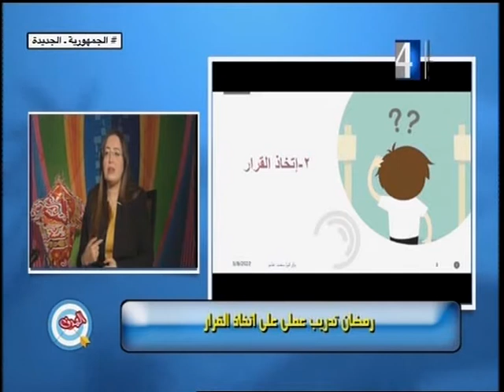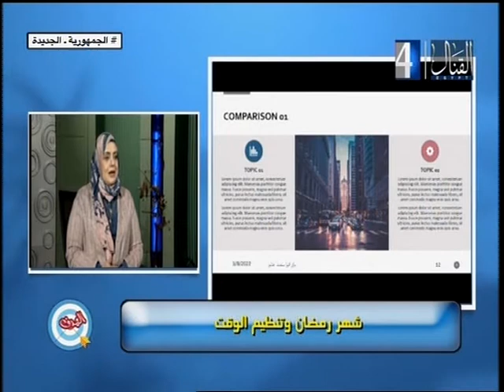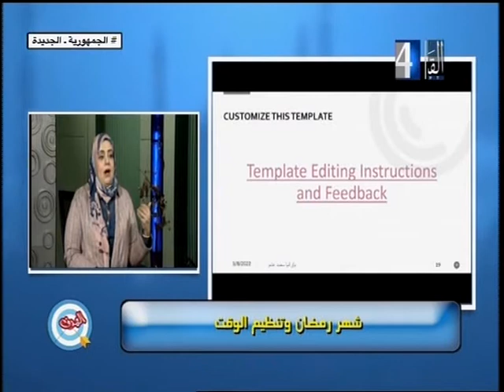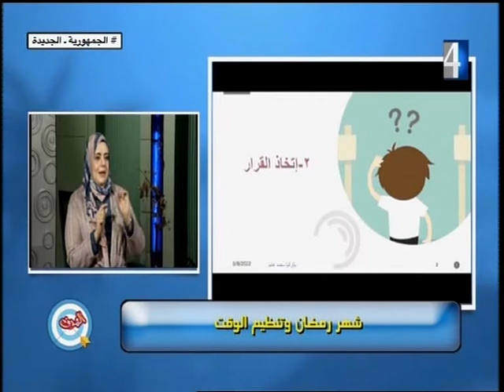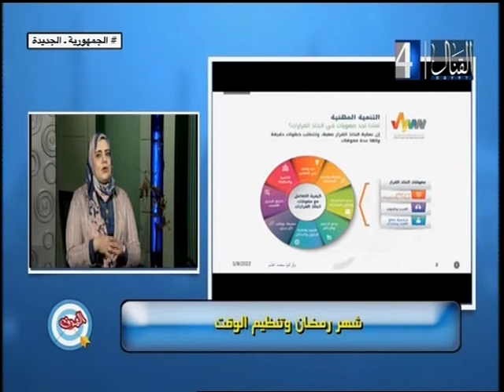رمضان فرصة للتغيير الايجابى - د رانيا عامر